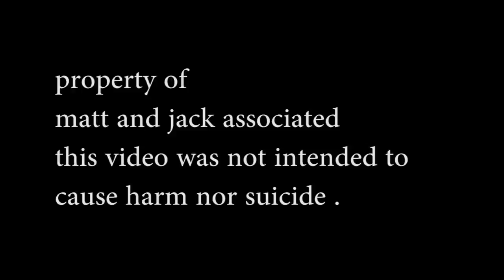Evil within - behind the scenes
hello all please do not take offence to this video as it is just a fun that is shared between me and my friends, I hope you all enjoy this video and don't forget to share it to your friends to your family and most of all superscribe!